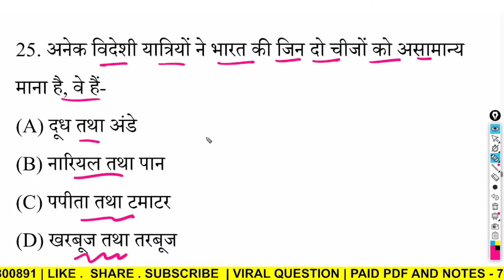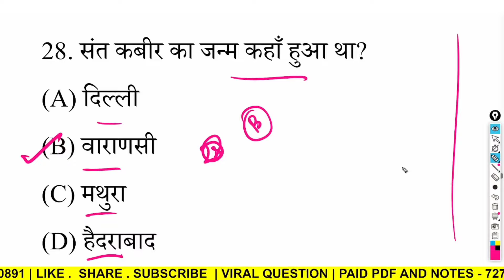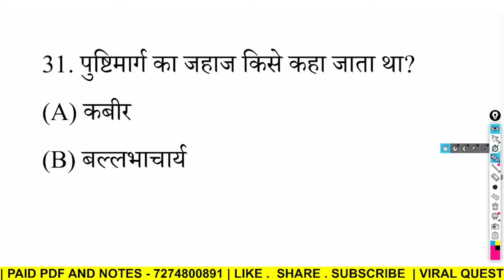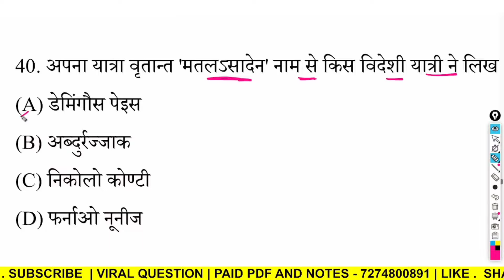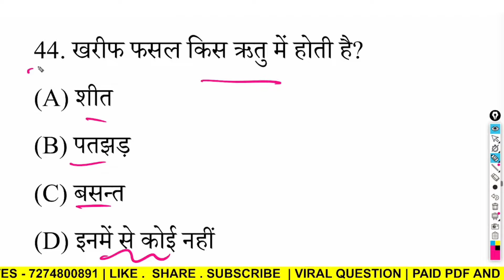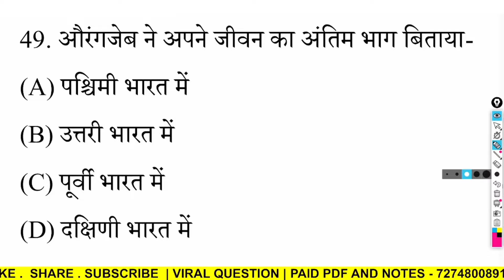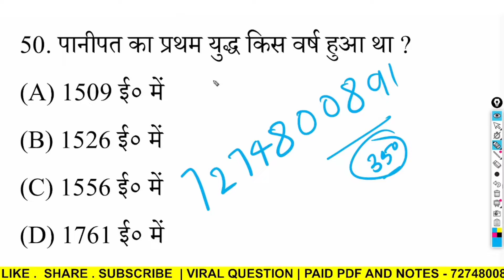History Class 12th VVI Objective Question 2025 | Class 12th History important Objective 2025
History Class 12 Objective 2025
12th History Most Important Objective Question
History Class 12 Important Objective Question 2025 12th Class History Vvi Mcq
History Ncert Mcq

12th Class History Viral Objective Question Answer 2025 BSEB
12th History Important Question 2025
12th Class History VVI Viral Question 2025 Final Exam BSEB
12th History VVI Objective
12th Class History Feb Most Viral Question Answer 2025 BSEB
12th History Important Objective 2025

12th Class History Viral Question 2025 final Exam
Class 12th History ka  Most Important Question
Class 12th History VVI Objective Question Answer 2025
12th History ka MVVI Question Answer 2025
12th history objective question 2025 pdf
12th history objective question 2025 in hindi
history class 12 model paper 2025
class 12 history objective 2025
12th history questions bank 2025
history 12th class objective 2025 bihar board
history class 12 question bank 2025
12th history important question for 2025
history ka objective question 12th 2025 bihar board
12th arts history 2025
12th class history objective questions and answers pdf download

class 12 history objective question in hindi pdf
12th history objective question answer
jac 12th history question paper 2025
12th objective question 2025 pdf download
class 12th v. v. i objective questions answer
class 12th history vvi questions
class 12th history questions 2025
12th arts history question
12th history important question answer 2025
class 12th history question answer
history important question class 12th
12th history questions bank 2025
history vvi subjective question 2025
12th history vvi question 2025
12th history important question for 2025
12th history questions bank 2025
12th history important question 2025
history question bank class 12 pdf
class 12 history question bank in hindi
class 12 history question bank 2025
history class 12 important questions 2025
history class 12 important questions pdf in hindi
oswaal history class 12 pdf

12th history important objective question answer 2025 bihar board science
12th history objective question 2025 in hindi
history ka objective question answer
class 12 history question answer in hindi

                      ( इन्हें भी देखें )
▶️ 12th Class Political Science ( राजनीतिक सास्त्र)
का विडियो  देखें -
📍WhatsApp Group  को Join कीजिए 📍
                      ⚠️ NOTICE ⚠️
🔔1.आप अगर लड़का ( BOYS  ) हो तो इस ग्रुप में
🔔2.आप अगर लड़की ( Girls ) हो तो इस ग्रुप में
🔔FREE PDF के लिए Telegram Group ( टेलीग्राम ग्रुप ) को Join कीजिए - 👇
PDF Download करने के लिए आप Google में Search
करें 🔎 - 4exam power और आप PDF के साथ - साथ अपना सभी विषय का चैप्टर wise Objective और Subjective प्रश्न- उत्तर पढ़ सकते हैं |

If I have used in this video some Google data(image, music art and short videos etc.) so I give the credit of respected owners and thank you so much for providing the data if you feel bad please 1st contact me and after take any action.